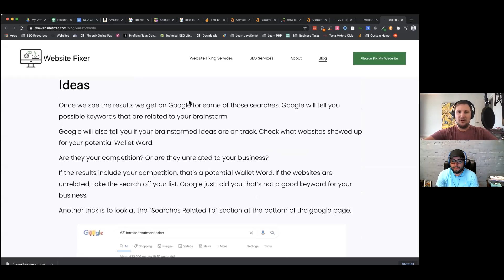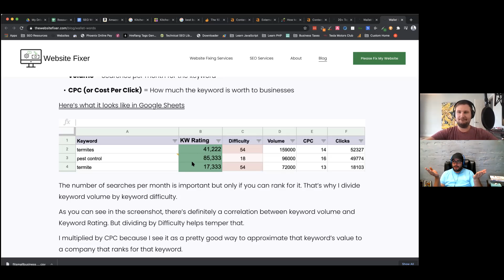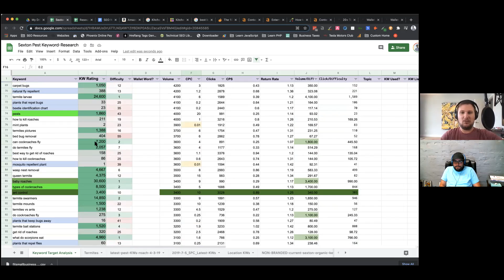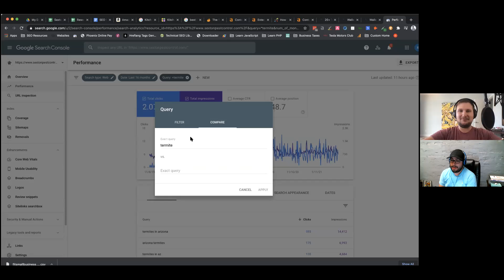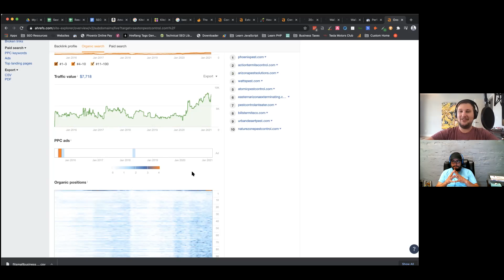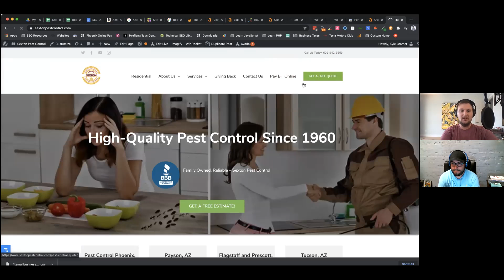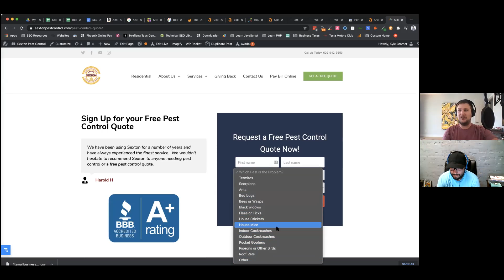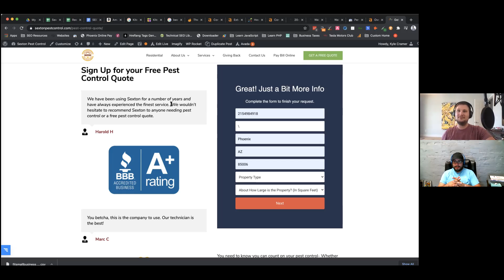Online Search Terms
Are you sure that your small biz, is going to show up in the heat of a moment for a search that is relevant to you? You cant google yourself but you can hire a professional to see where and how you do or do not show up! Check out this podcast where we talk to Kyle Cramer Owner of the Website Fixer, where he covers some tips and tricks to SEO and Blogg content.